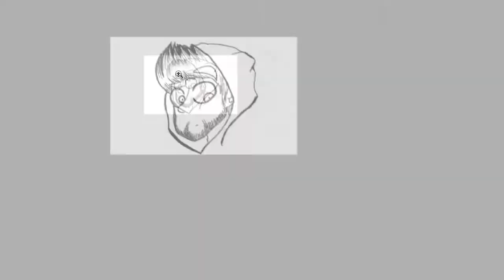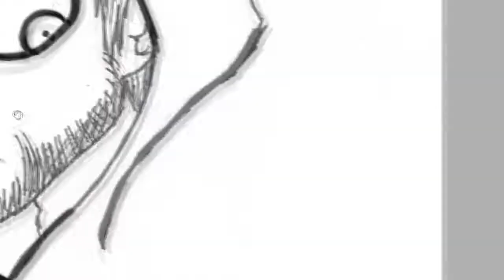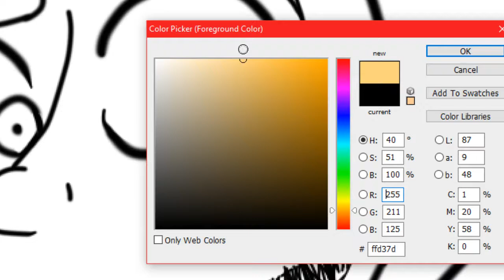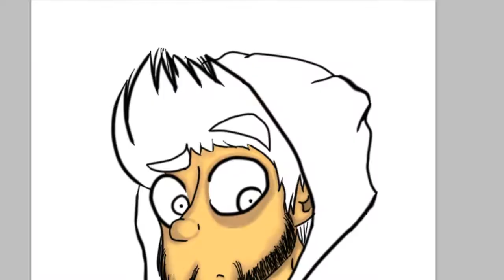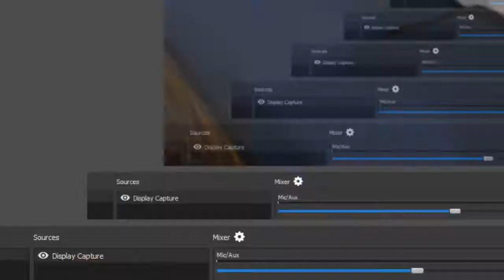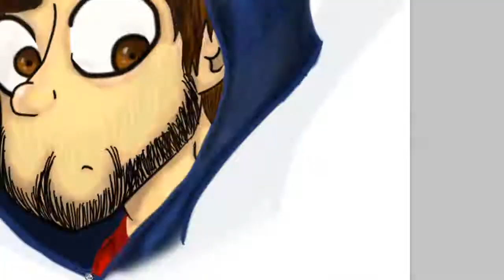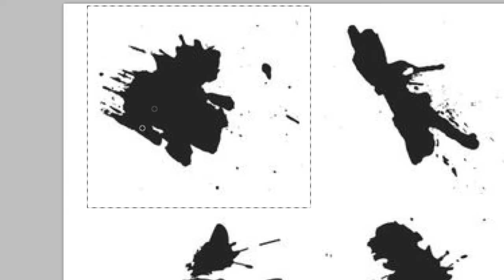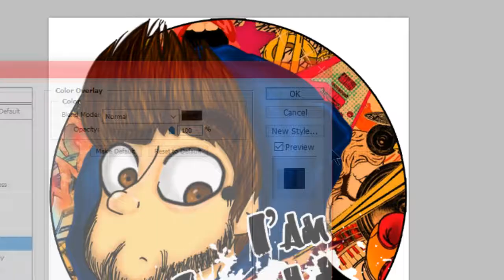IamScar Icon |Speed art W/Scar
This is the new Channel icon of course with a name change BTW please support they artists listed in the description